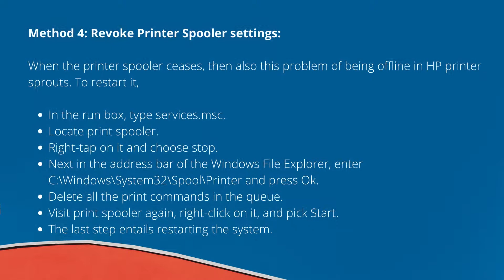Why Is My HP Printer Showing Offline Status?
One of the recurrent issues that perturbs HP users is the HP printer offline state. Although there might not be any one reason for this issue but this issue needs to be mitigated in order to resume the printing operation. This article shall discuss about this issue and suggest ways that might resolve this problem.

Ways To Bring HP Printer Back To Online State

Method 1: Verifying that use printer in the offline state isn’t enabled

The printer may display the offline setting if use the printer offline is selected. So it’s your duty to confirm this setting isn’t selected. To do the same and revoke the changes,

1.   Press start and choose settings.
2.   Select Devices and printers.
3.   From the list of devices and printers, locate your HP printer. Right-tap on it and disable the ‘Use printer offline’ option.

This shall bring your HP printer back online.

Method 2: Confirm if your HP printer is set as the default printer

To resolve HP offline issues, simply follow this procedure.

1.  Navigate to the control panel by clicking on the Start menu.
2.  Select Devices and printers. You can witness all the connected printers and devices. If you see a green tick mark adjacent to the HP printer it means it has been set as the default printer.
3.  If you do not see a green tick mark, simply right-click on the HP printer and pick the  ‘Set as default option.

Method 3: Update the obsolete drivers

Another probable reason for the offline state in HP printer is outdated drivers. So it becomes essential to update them.

1.   In the window search bar, type device manager.
2.   Visit the section which states printers.
3.   Select your printer, right-click on it, and click update drivers.
4.   Choose search automatically.
5.   Once the process terminates, restart the system.
6.   You can also try removing the drivers and then re-installing them.

Method 4: Revoke Printer Spooler settings

When the printer spooler ceases, then also this problem of being offline in HP printer sprouts. To restart it,

1.  In the run box, type services.msc.
2.   Locate print spooler.
3.  Right-tap on it and choose stop.
4.  Next in the address bar of the Windows File Explorer, enter C:\Windows\System32\Spool\Printer and press Ok.
5.  Delete all the print commands in the queue.
6.  Visit print spooler again, right-click on it, and pick Start.
7.  The last step entails restarting the system.

These are the most comprehensive and efficacious ways to fix this issue. In case, you are still perturbed by this problem, dial our "HP Printer Support number" to put your issues to rest.